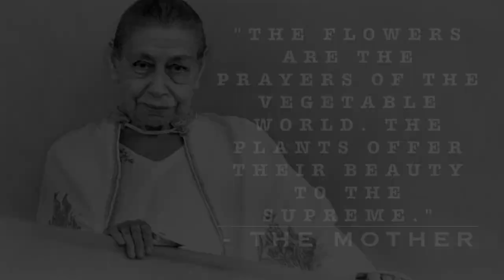The Mother's Birthday Feb 21, 2021 Part II